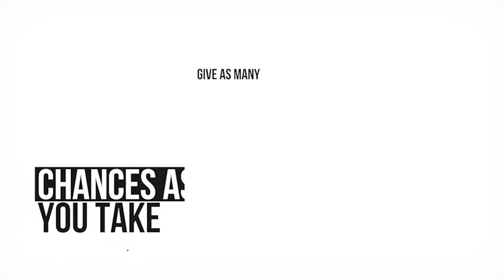Rally Co-Founder Rob Petrozzo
In this episode, we sit down with Rob Petrozzo, the Chief Product Officer and Co-Founder of Rally, to explore the fascinating journey of building a unique platform that democratizes access to high-value collectibles. From dinosaur fossils to Warhol paintings, Rally has turned the world of collectibles into a stock market where everyone can invest.

Timestamps:
00:00 - Introduction
00:21 - What is Rally?
00:43 - Financial System Insights
01:57 - Early Fundraising Efforts
04:58 - Building the Product
09:01 - AI Integration
15:20 - Daily Routine
18:10 - Building Relationships with Leagues
21:10 - Lessons Learned
23:05 - Reading Recommendations
25:08 - Power of Nostalgia
26:37 - Essential Tools and Apps
28:39 - Role of New York City
31:14 - Advice for Entrepreneurs
34:32 - Mental Health and Staying Grounded
36:58 - Acknowledging Support